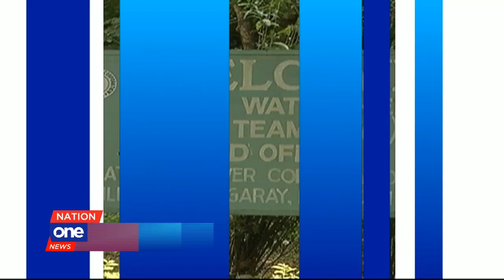NWRB to increase water supply allocation, irrigation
Starting Sept. 1, the National Water Resources Board will increase water allocation to Metro Manila residents as Angat Dam breaches the minimum operating level.